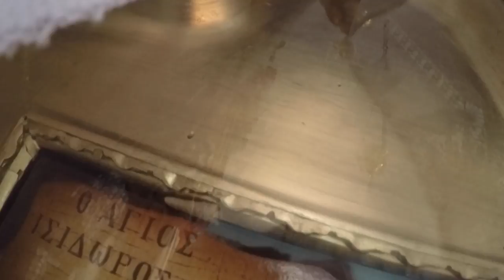Greece Summer 2016 Part 2 LEROS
Greece Summer 2016 in Leors and Chios. this is Part 2
See link below for Part 1